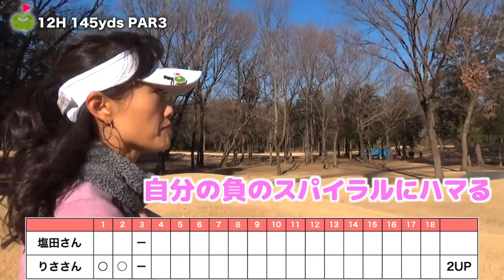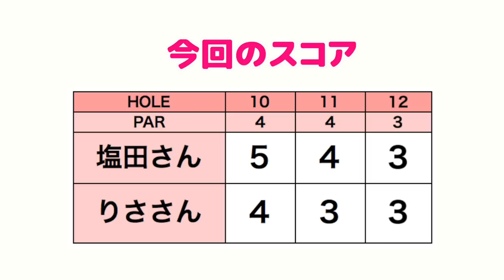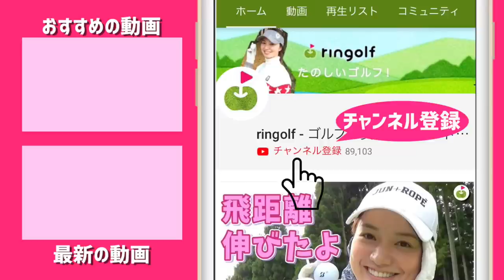【因縁の対決に決着を】塩田さんvsりささんマッチプレー対決！#1